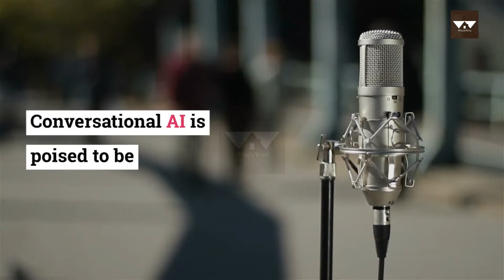Demo Course-Build your First Voice Assistant with Conversational Artificial Intelligence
About Us:

WiselyWise is a leading Global AI EdTech from Singapore focussed on Artificial Intelligence Education. Our Vision is to enable a better Digital Future for Everyone. We are committed to Solving the Twin Challenges of Employment & Employability by enabling Students’ Transformation through Digital Skills Enablement starting with Artificial Intelligence (AI).

Artificial Intelligence is the 4th industrial revolution impacting our daily lives. It is predicted to create millions of jobs. Become a part of this AI future with us.

Conversational AI is poised to be the next big job creator globally. This course will help you acquire this Skill by training you to build your first Voice Assistant.

Conversational AI is the future of Artificial Intelligence. As per global estimates, this market will grow to $15billion by 2024 from less than $3 billion in 2019. Skills predicted to be in hot demand would be in designing and developing Chatbots, Interactive Voice Assistants, and related areas. In this course, we focus on developing your basic skills in these areas through 30+ hours of Learning Content. We are developers of Conversational AI ourselves first and have based the course on our experiences while working for reputed clients. We are also consumers of this technology, so we know the importance of Analysis, Design, Technical Development, Feedback, and Maintenance of such AI Agents. Unlike other courses, we have put together lessons in a natural flow so you can learn the concepts first, technology second, and finally will develop your very first AI Agent through hands-on lessons. We will take you on a journey from Keyboard to Voice. As you will notice this course covers areas of importance like Human intent and not just the technical programming aspects. We will encourage you through Videos, Multimedia, Audio, PDFs, eBooks, and a number of other formats to strengthen your learning. Get your Complete Digital Portfolio by completing Quizzes, Assignments, and Projects as proof of your hard work, by the time you complete the course. You get access to an invite-only Community of Students where you can get more information about this exciting field and discuss those with other students. The icing on the top is when you get your shiny new Digital Certificate as your course completion credential.